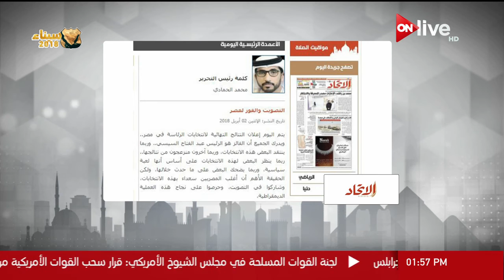أبرز مانشيتات الصحف الإلكترونية اليوم - الاثنين 2 أبريل 2018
وزير البيئة: بدء تنفيذ المنظومة الجديدة لإدارة المخلفات بكفر الشيخ

أخبار ON LIVE يعرض الاخبار و الاحداث الجارية في مصر و العالم من أخبار سياسية واقتصادية واخبار رياضية و كل ما يهم المشاهد المصري من قضايا المجتمع و العالم.